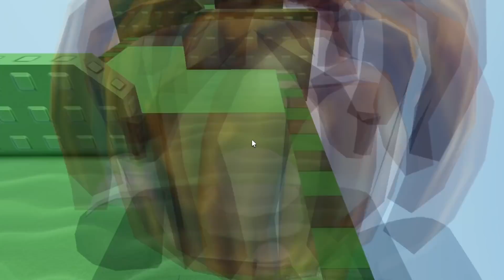Eu DESINSTALEI o ROBLOX..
➜ Se eu CAIR ou PULAR no Roblox, vou ter que DESINSTALAR o Roblox.